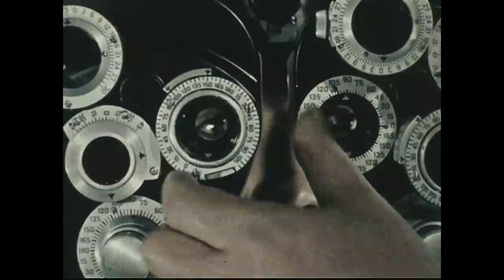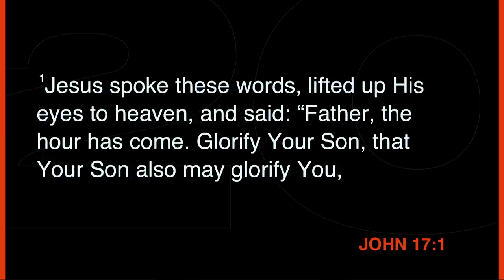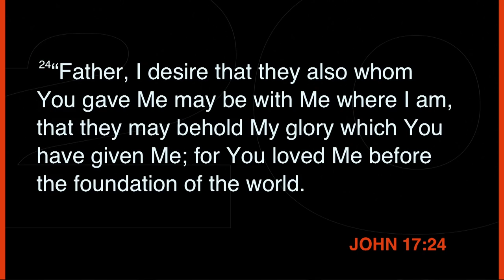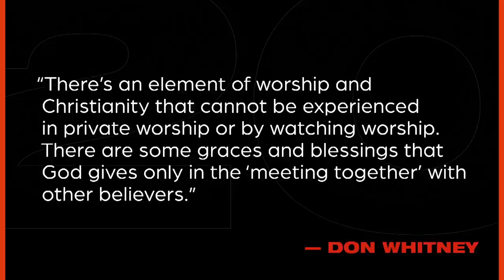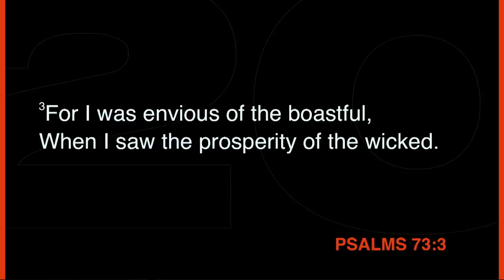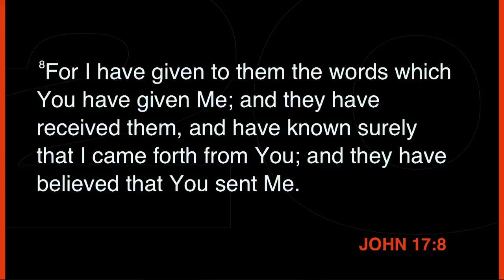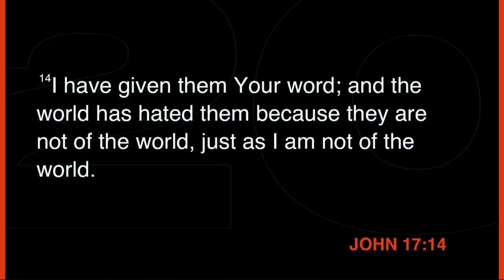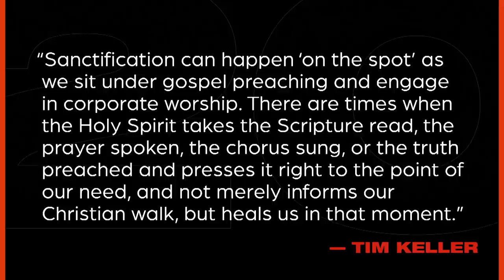What Every True Church Should Be - John 17 - Skip Heitzig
Not only is the church essential, it is purposeful and practical—it has a reason to exist. Since Jesus said He would build His church, He gets to decide what the distinctive marks of this new community should be. In this most intimate prayer of Jesus recorded in Scripture, we hear what He wants most for His people who He calls His church. Today we will consider the first two characteristics of the church Jesus had in mind.

This teaching is from the series 20/20: Seeing Truth Clearly with Skip Heitzig from Calvary Church.